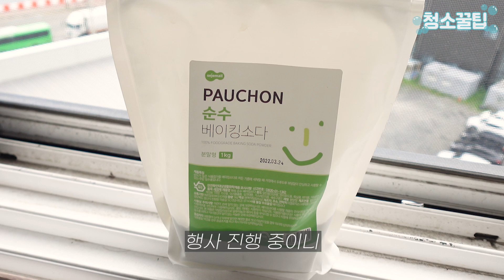창틀에 '베이킹소다'를 뿌리면 생기는 일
이제 날도 더워지고 창문을 열어 놓고 지내야 하는데 너무 거슬리는 창틀 먼지!!!
물도 필요 없는 손쉬운 청소법 알려드릴게요!

✨모든 세제는 세제몰에서✨
가정용부터 업소용까지🙆‍♀️ 세제의 모든 것을 알려드립니다!

제품 관련 문의는 언제든 아래 번호로 연락주세요!
최선을 다해 안내를 도와드리겠습니다

📌  ODM, OEM, 도매, 수출 가능
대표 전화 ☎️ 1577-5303